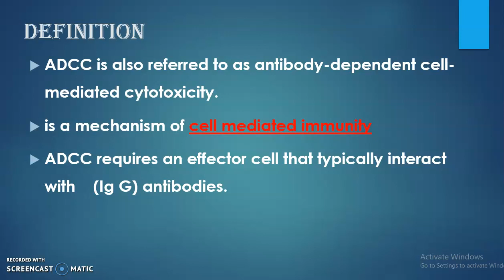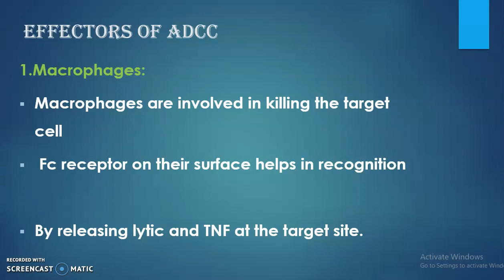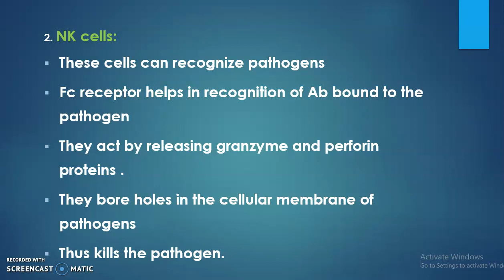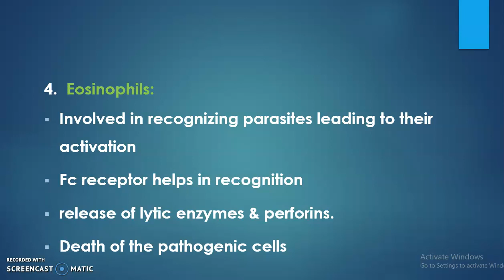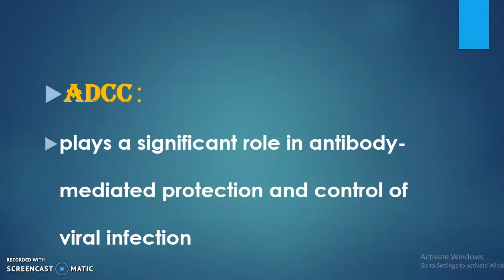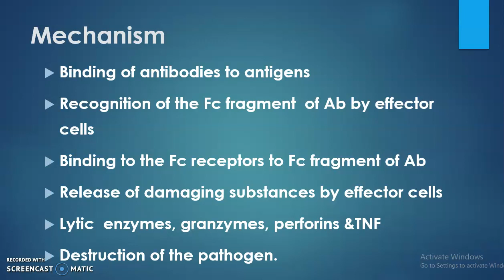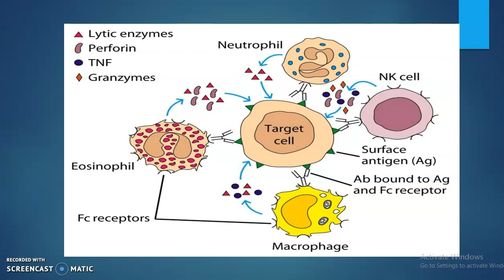ADCC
A simple video on Antibody Dependent Cell mediated Cytotoxicity. For Microbiology students,nursing students and others doing medical courses